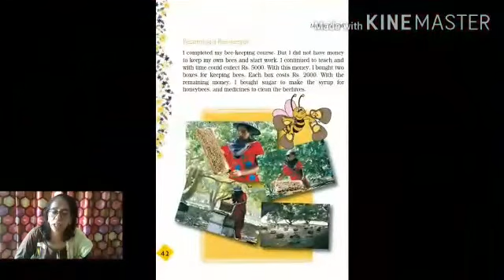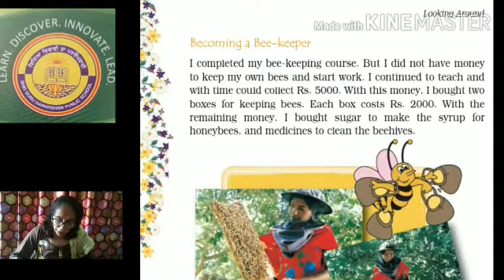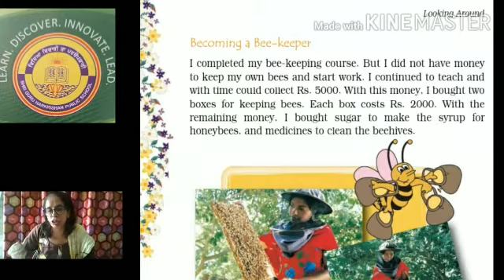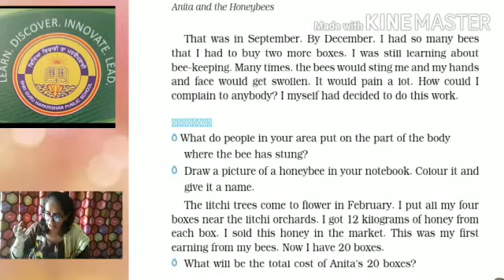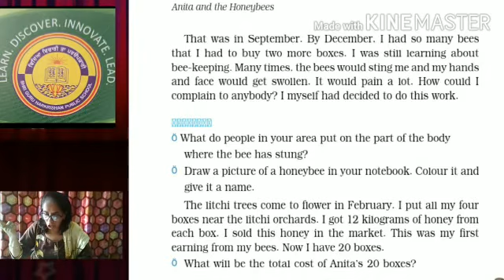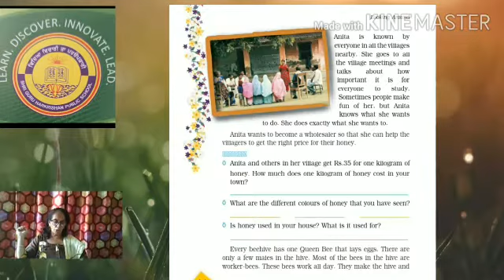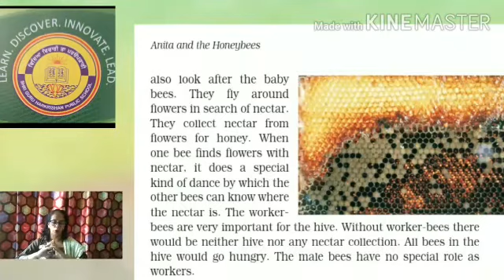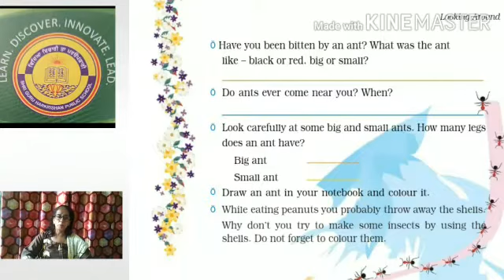Class 4th|| EVS || ch 5th| part 2